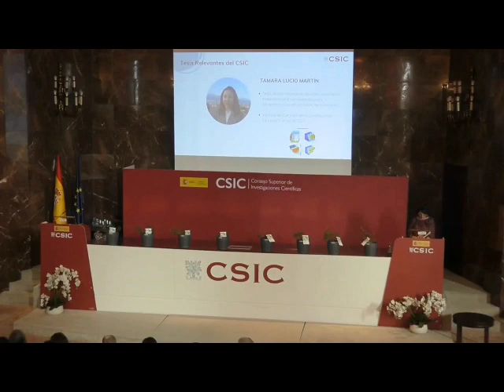Tamara Lucio Premio tesis relevantes CSIC 2023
Tamara Lucio Grupo de Gestión de Riesgo y Seguridad IETCC CSIC ha obtenido el Premio tesis relevantes CSIC 2023, con el trabajo “Almacenamiento de color sensible en materiales de base cemento para infraestructuras de centrales termosolares” codirigida por María Cruz Alonso y Marcelo Izquierdo